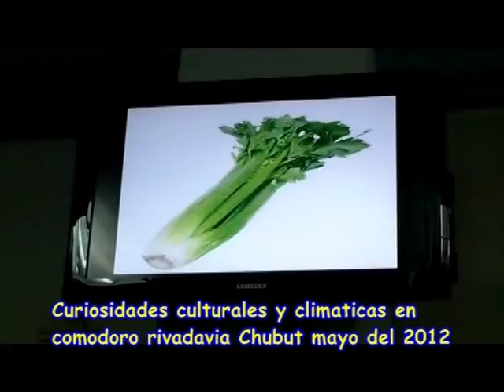Las curiosidades del sur patagonico y pequeño viento en comodoro rivadavia mayo 12